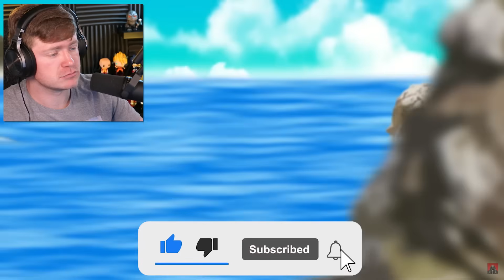Reacting to BLOOP vs MEGA MOSASAURUS!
Reacting to the Sea Monster battle Bloop vs Mega Mosasaurus